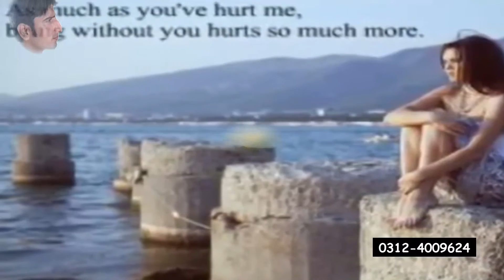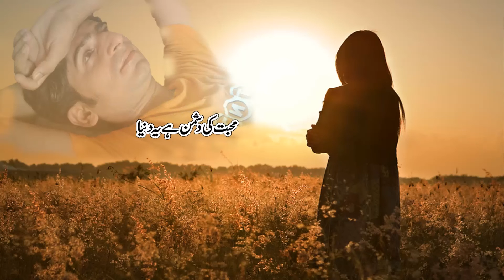Tujhse Bichad Ke Zinda Hain Jan Buhat Sharminda Hain Full Video Song HD 1080p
Bollywood Heartbreak Sad Song 2017
Best of Sad Love Songs
sad love songs that make you cry
sad love songs 2017
sad love songs hindi
sad songs about love hindi
sad songs about death
sad songs about depression
sad songs 2017
sad songs list
hindi sad love songs download
sad love songs hindi album
best sad love songs hindi download
hindi sad love songs that make you cry
hindi old sad songs kishore kumar
love sad song video
new sad song 2017 download
hindi sad love songs
new sad love songs
sad songs that make you cry hindi
sad songs punjabi
indian sad songs list
indian sad songs youtube
sad song indian 2017
sad song hindi 2017
indian sad song punjabi
sad song indian
sad indian songs that make you cry
very sad songs indian
top hindi sad songs list
love hindi sad song
nice heart broken hindi sad song
old hindi sad songs
hindi very sad song
sad songs punjabi
new sad songs hindi